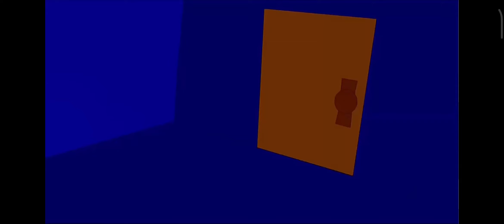cartoonmania meeting: Matthew littlemore (final)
yaaaaaaaaaaaaaaaaaaaaaaaaaay, this is the final episode of cartoonmania meeting:)

the creator from cartoonmania was @animator3204:')

sorry guys, i was busy doing more cartoonmania meeting videos.